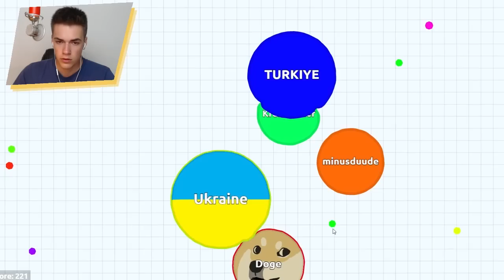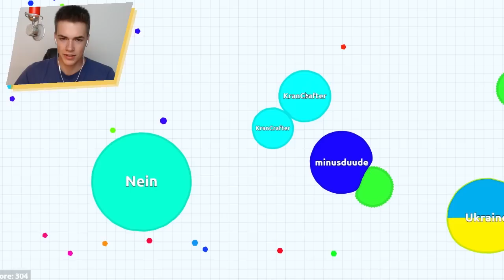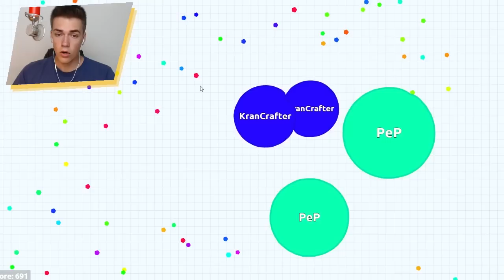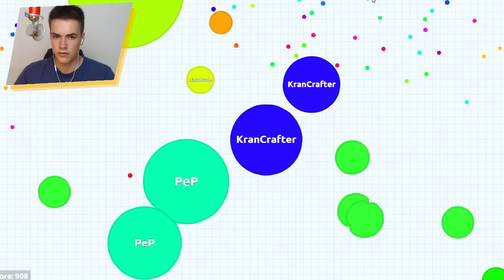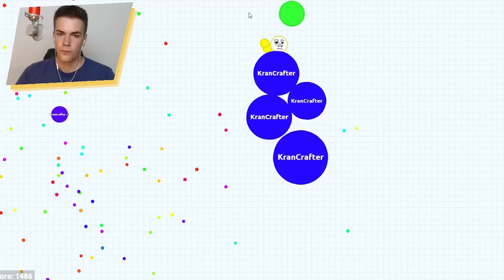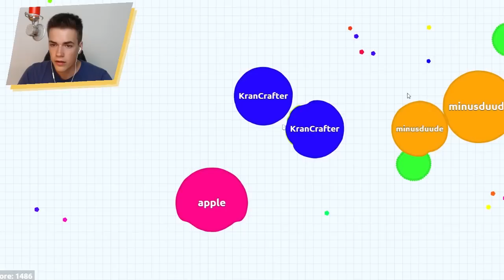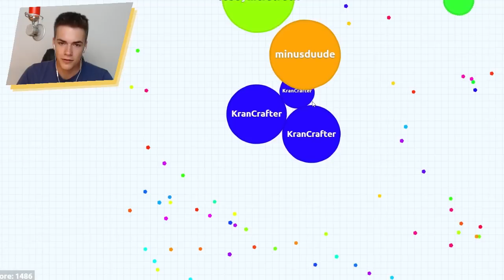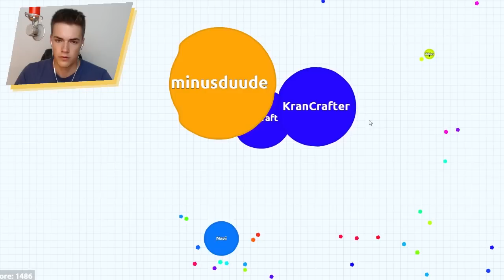KEIN Minecraft. - Agar.io mit minusduude | KranCrafter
Ich sehe den Spam über meine Haare schon vor mir, haha.

Texture Pack: Krnrmy Pack
Intro Musik: Turn Down for What? - Dj Snake feat Lil John